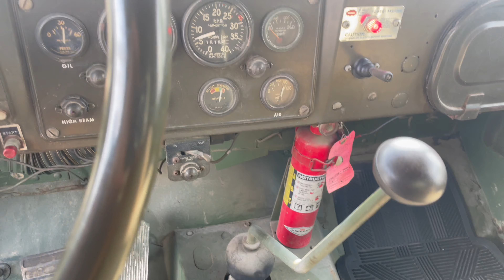1970 AM General M35A2 Deuce and a Half 6x6 Military Style Dump Truck For Sale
for pricing and availability. For Sale - 1970 American General M35 A2 Deuce And A Half 6x6 Dump, 26000 lbs Gvw, Can G License, Hydraulic Brakes, Multi Fuel Diesel, 5 speed Manual, 2 speed Transfer Case Hi/Lo, Military Axles on Michelin Super Single 395/85/20, Lock out front hubs, Metal roof, Heat Pkg, Hydraulic Brakes, PTO Hydraulic Dump Box and PTO Hydraulic Winch, Pintle plate with receiver Hitch, Truck is Clean, Mint shape, Company Mascot Unit, 43000 miles/ 1600 Hrs